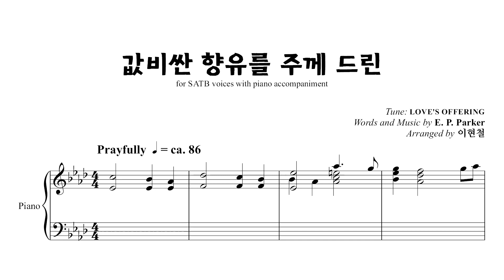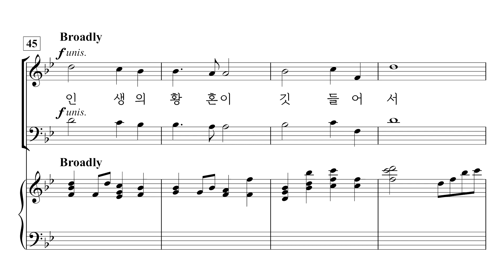[중앙아트] ' 내 주 예수 주신 은혜' 04 . 값비싼 향유를 주께 드린 - 합창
04. 값비싼 향유를 주께 드린 - 이현철 편곡